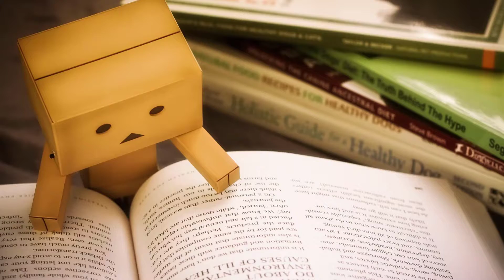💖যেভাবে পড়াশোনাকে ভালোবাসবেন💖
অনেকের কাছে পড়াশোনা যেন বিভীষিকার নাম। পরীক্ষা অথবা পড়াশোনার নাম শুনলেই অনেকের ঘুম পায়। তবে তারা অনেকে কখনো সমাজের আদর্শ হতে পারে না। কারণ যুগে যুগে যারা বড় হয়েছেন, সমাজের আদর্শ হয়েছেন, দেশের কল্যাণে সক্রিয় ভূমিকা রেখেছেন তারা প্রত্যেকেই পড়াশোনাকে ভালবেসেছেন। লেখাপড়া করে জীবনে সফল হয়েছেন। তাই আপনি যদি সফল হতে চান তাহলে প্রথমে আপনাকে পড়ুয়া হতে হবে, পরিশ্রমী হতে হবে। পড়ুয়া হলেই কেবল ধীরে ধীরে পড়াশোনাকে ভালবাসতে পারবেন।